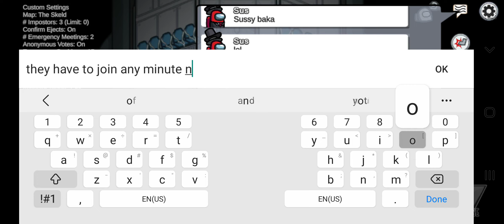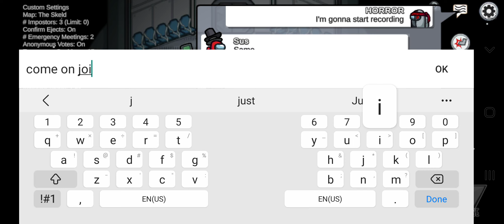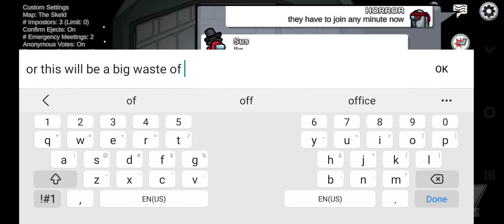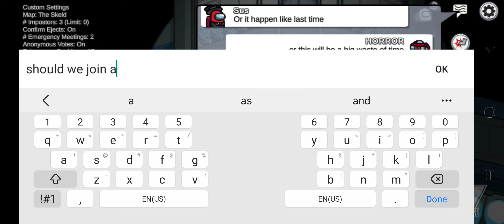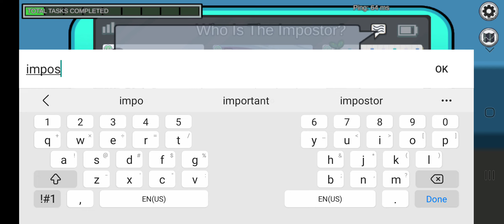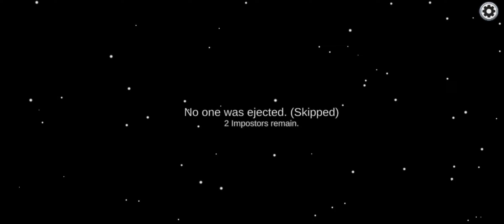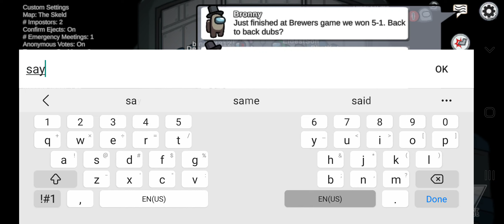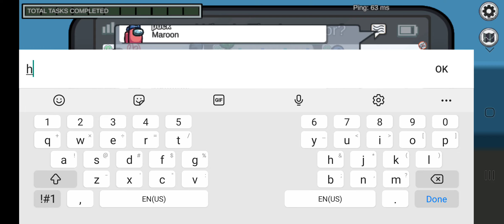the first among us video I ever made (ft HORRORPLAYZ)